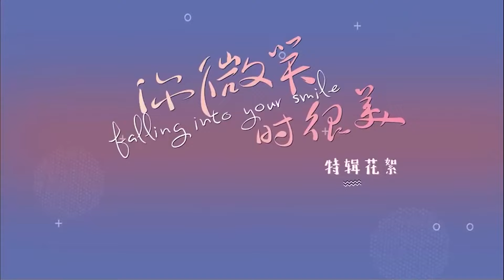【花絮】😻程瀟和許凱憋笑臉通紅，兩人笑癱在沙發上！|你微笑时很美 Falling Into Your Smile|许凯✖程潇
剧名（Drama Name）：【你微笑时很美 Falling Into Your Smile】NWXSHM 【花絮】😻程瀟和許凱長時間在一起集訓，直言喜歡上他了！|你微笑时很美 Falling Into Your Smile|许凯✖程潇